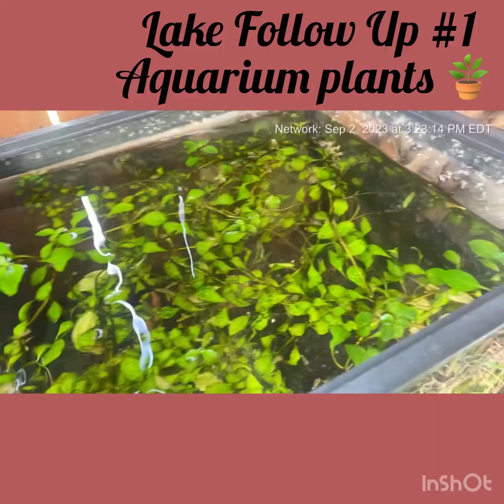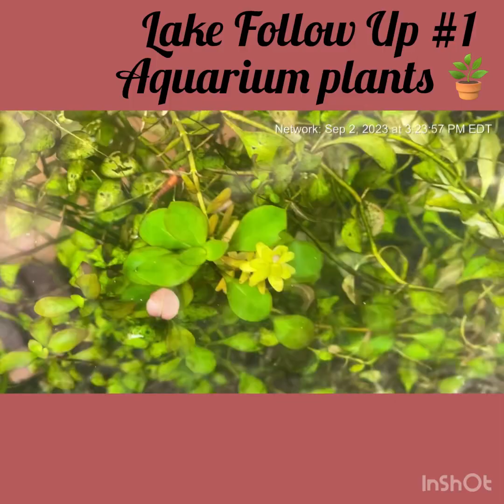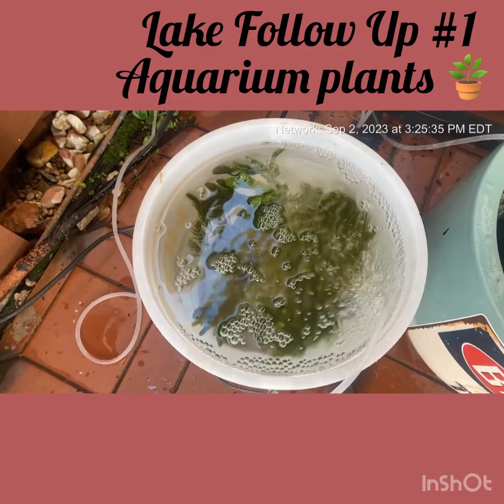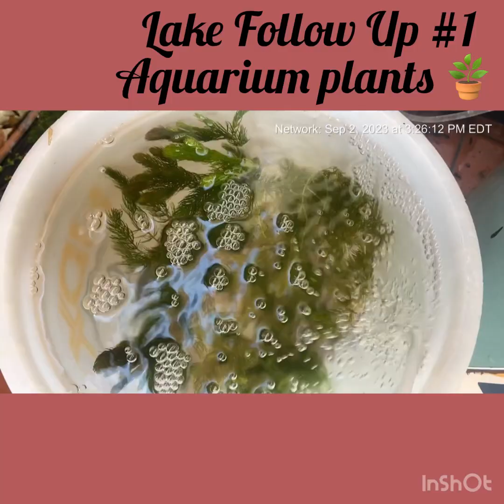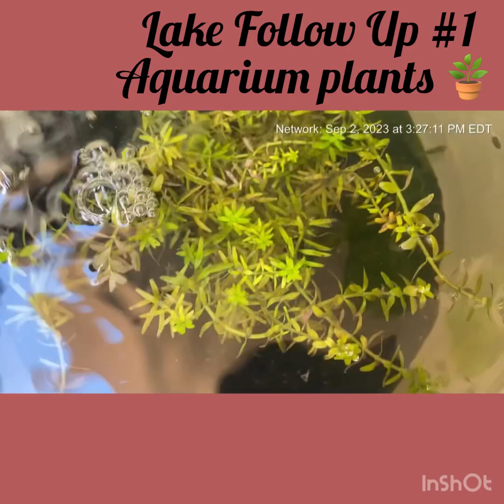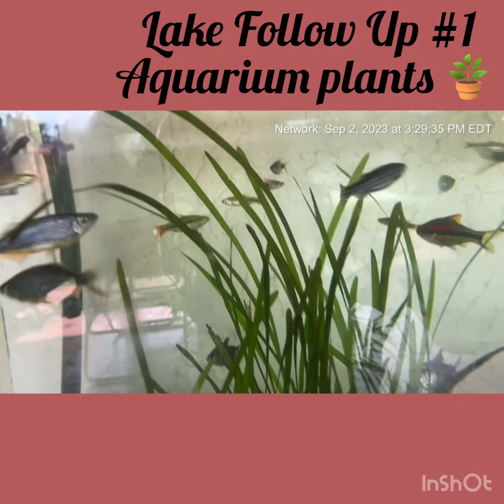Lake Follow Up #1–Aquarium Plants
Today I will show you how I needed to change my aquarium plants due to climate change. This change was based on what I observed with my lake.  Let’s go…